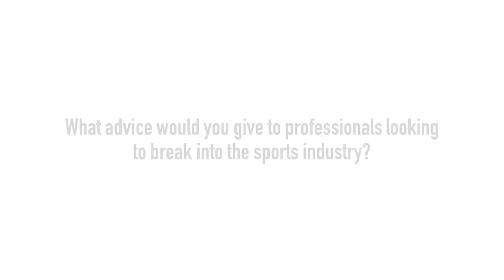Nick Pink, England Golf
Nick Pink, CEO at England Golf, gives his advice on breaking into the sports industry and identifies the challenges associated with doing so. He shares the piece of advice that has most influenced his professional growth and looks to the future, but not too far, as he believes that planning too far ahead is not always the best way to do things.